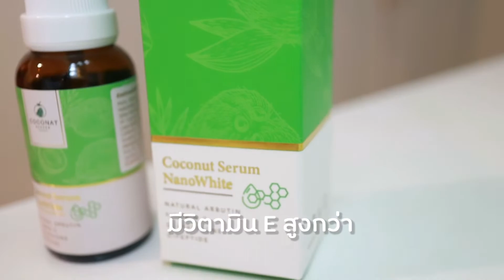EP.57 รีวิวเซรั่มน้ำมันมะพร้าว Coconat Garden | คุณโบตั๋นชวนคุย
สายสกินแคร์จากธรรมชาติต้องลองน้าาา Coconut Serum NanoWhite จากบ้าน CoconatGarden เซรั่มน้ำมันมะพร้าว สบู่และเครื่องสำอางน้ำมันมะพร้าวสกัดเย็น ทำเราผิวเปลี่ยนไปเลยในราคาที่แบบน่ารัก☺️ แต่ได้คุณภาพเคาท์เตอร์แบรนด์ เพราะเค้าใส่ส่วนผสมเกรดเดียวกัน

โบตั๋นชอบที่ส่วนผสมหลักมาจากน้ำมันมะพร้าว🥥💧ที่มีสารต้านอนุมูลอิสระที่สูงมากกกกกกกก ผิวของแม่ลูกอ่อนพักผ่อนน้อย ตอนนี้สุขภาพดีขึ้นมาก ทาใต้ตาลดถุงใต้ตาได้ด้วยค่ะ ผิวโดยรวมกระจ่างใสขึ้น เนียนนุ่มอิ่มน้ำ  เรียบเนียนขึ้นจนสัมผัสได้